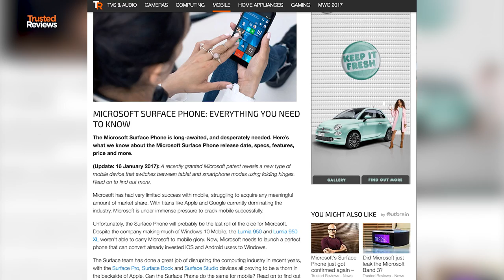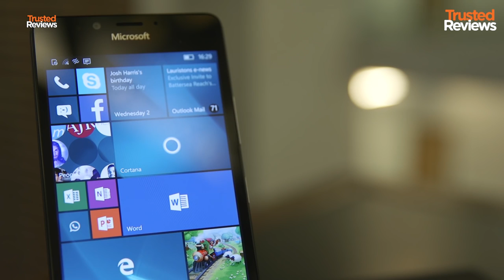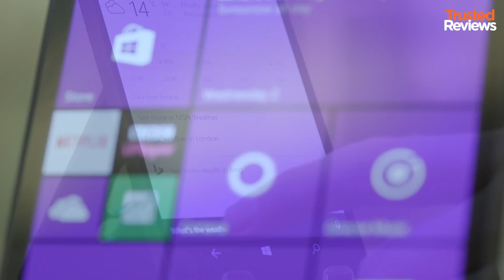Microsoft Surface Phone | What You Need to Know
Microsoft Surface Phone: We take a look at the news and rumours around Microsoft's next generation phone. Set to launch with a host of new features, there's plenty to get excited about.